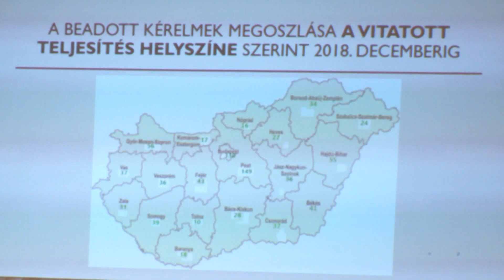Kanizsa TV Híradó - A valós problémákról szólt